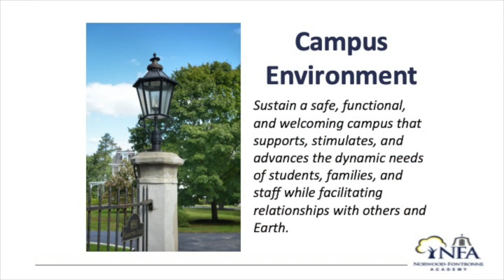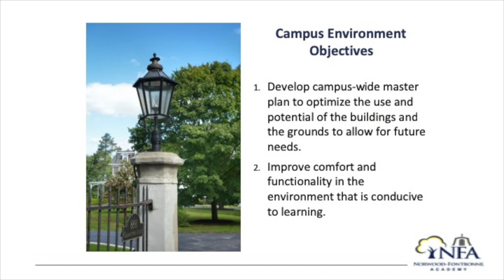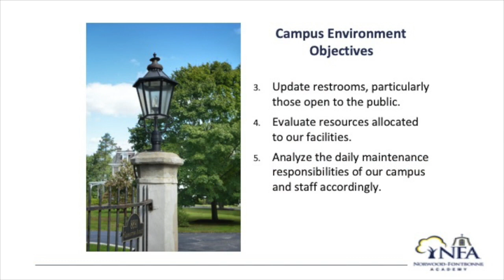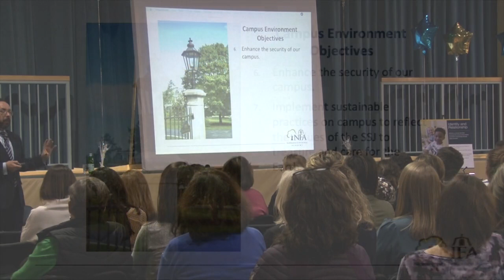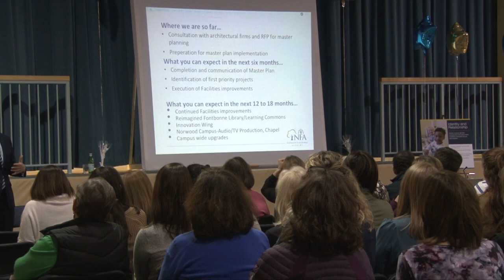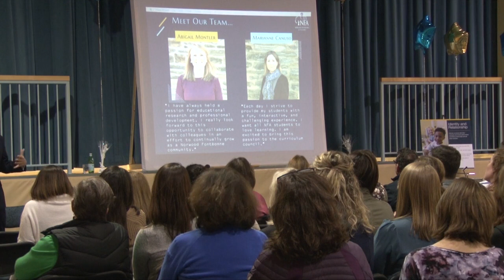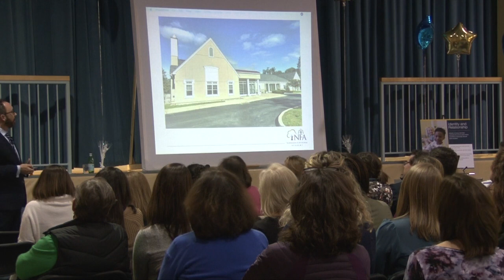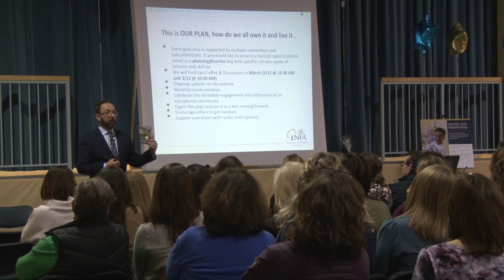NFA Strategic Plan: Campus Environment (March 3, 2020)